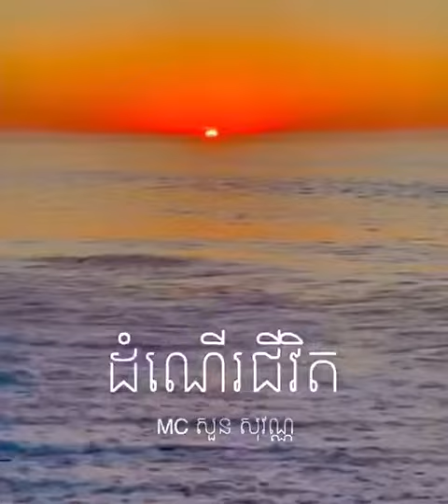អត្ថបទអប់រំចិត្ត៖ ដំណើរជីវិត MC សួន សុវណ្ណ​ Soun Sovann Official អ្នកស្នេហាកំណាព្យ